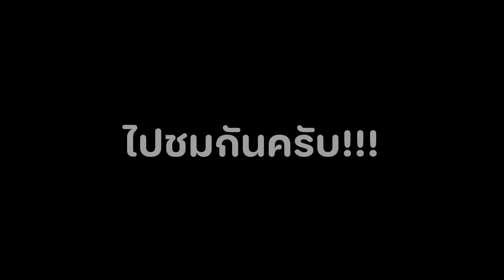คาราเต้ อยากรู้มวยไทย มีดีอะไร!? จับแทงเข่ายับๆ โคตรเดือด!!!